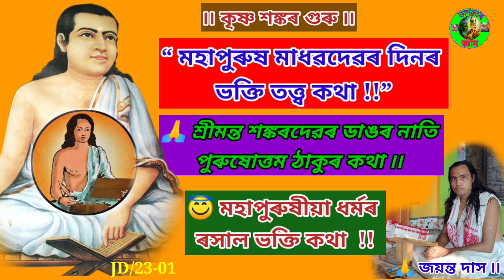🙏 শ্ৰীমন্তশঙ্কৰদেৱৰ নাতি পুৰুষোত্তম ঠাকুৰৰ কথা ! মহাপুৰুষ মাধৱদেৱ পুৰুষৰ দিনৰ কথা !! ভাগৱতৰ জ্ঞান ৷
শ্ৰীমন্তশঙ্কৰদেৱৰ নাতি পুৰুষোত্তম ঠাকুৰ কথা
পুৰুষোত্তম ঠাকুৰ
মহাপুৰুষ মাধৱদেৱ পুৰুষৰ দিনৰ কথা
পুৰুষোত্তমো ঠাকুৰে মাধৱদেৱ পুৰুষৰ বিষয়ে ন-ঘোষাত কি কৈ গৈছে জানেনে
মাধৱদেৱ পুৰুষক মহাপুৰুষ ৰূপে কাৰ পৰা পালোঁ জানেনে
পুৰুষোত্তম ঠাকুৰ
ন ষোষা
মাধৱদেৱৰ জীৱনী
মাধৱদেৱৰ বৰগীত
মহাপুৰুষ মাধৱদেৱৰ বিষয়ে ৰচনা
মহাপুৰুষ মাধৱদেৱৰ শিক্ষা জীৱন
মাধৱদেৱৰ ঘোষা
মাধৱদেৱৰ ৰচন
মাধৱদেৱৰ গুৰুসেৱা
মাধৱদেৱৰ তিথি
মাধৱদেৱৰ মৃত্যু কত হৈছিল
মাধৱদেৱৰ class12
মাধৱদেৱৰ ছবি
madhabdev tithi
madhabdev borgeet
madhabdev biography in assamese
mahapurush madhabdev jibni
madhabdev rosana
ভাগৱতৰ জ্ঞান
শ্ৰীমদ্ভাগৱত দ্বিতীয় স্কন্ধ
ভাগৱত পাঠ আধ্যাত্মিক
মহাপুৰুষ শ্ৰীমন্তশঙ্কৰদেৱ
মহাপুৰুষ মাধৱদেৱ
আচাৰ্য্য ইলাৰাম দাস বাপঈশ্বৰ
একশৰণ ভাগৱতী সমাজ
bhagowator gyan
জয়ন্ত দাস
jayanta das
১/ভক্তি আমি কিয় কৰিব লাগে !! আপোনাৰ মোৰ দূৰ্লৱ বস্তুটোৱেই হৈছে “ ভক্তি ” !!
https∶⁄⁄ youtu.be / ca4v95psf0
ভক্তিবা ভকতি কি ৷ ভক্তি নানান প্ৰকাৰ  ৷ভক্তিৰ সুত্ৰ বা সংজ্ঞা  !!
জয়ন্ত দাস ৷

ধন্যবাদ ৷ ভক্তি আমি কিয় কৰিব লাগে !! আপোনাৰ মোৰ দূৰ্লৱ বস্তুটোৱেই হৈছে “ ভক্তি ” !!  ভিডিঅটো চোৱা বাবে ধন্যবাদ ৷ কৃষ্ণ ৷